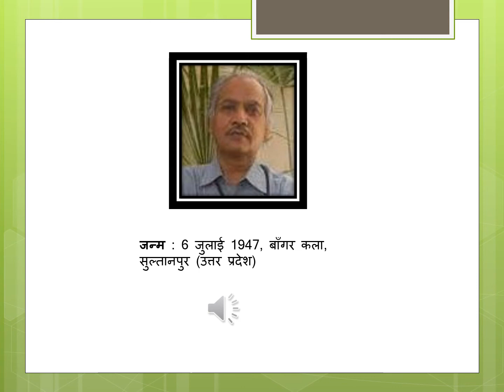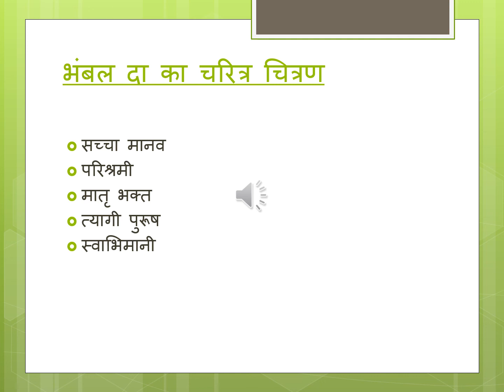Class X धावक part 2